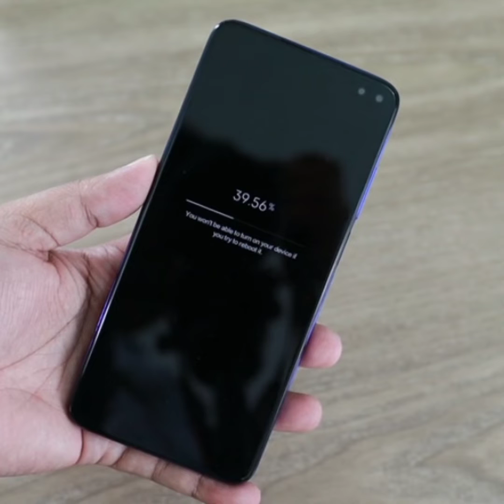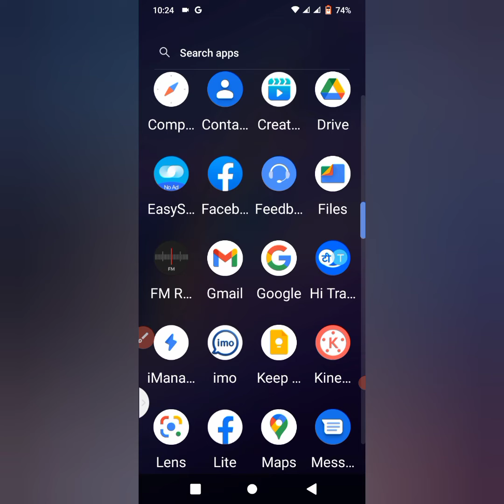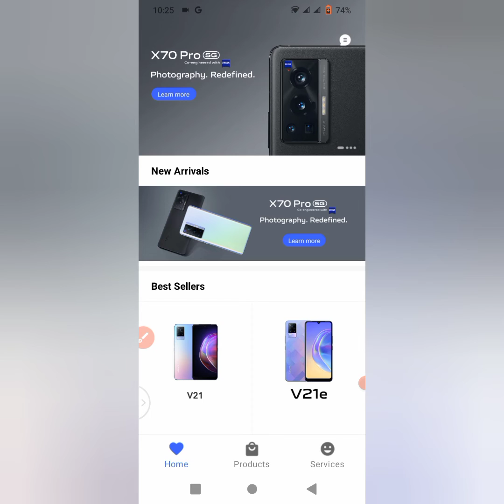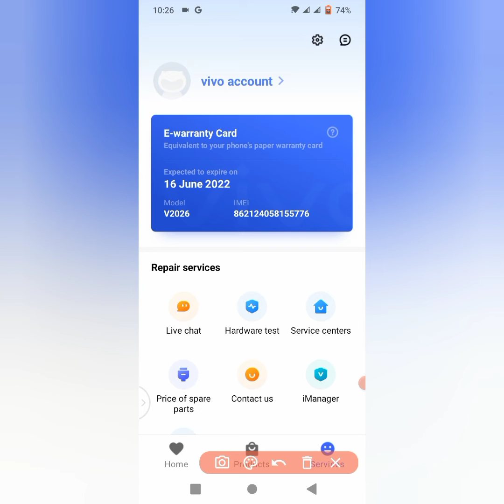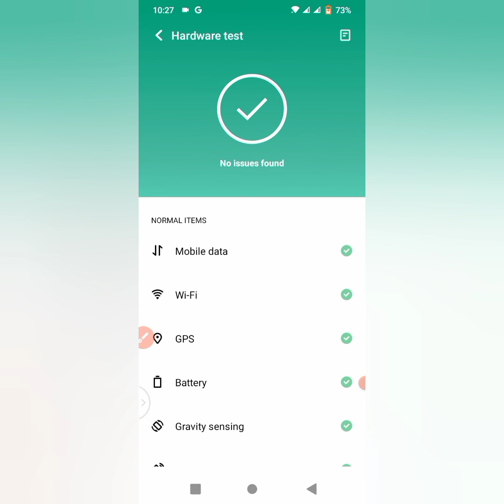Battery damaged or charger damaged? Doubt! || battery or charger problem ||itmelad11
I am showing you in today's video Battery damaged or charger damaged? Doubt! And this solution.

🔵  Description 🔵

Thanks।